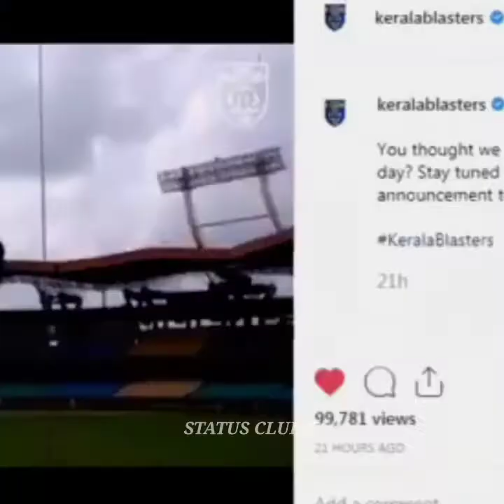K P RAHUL 🥰 🔥|2019 to 2021| path to kerala blasters 💛 and through !!| status video | New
content for video editing is taken from
@malayala manorama
@raf talks malayalam
@donix clash
youtube channels